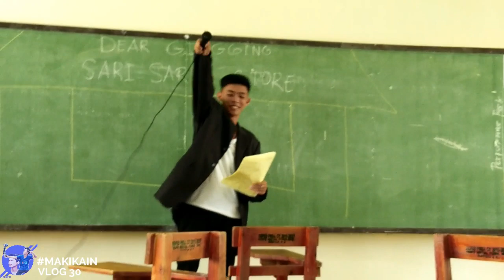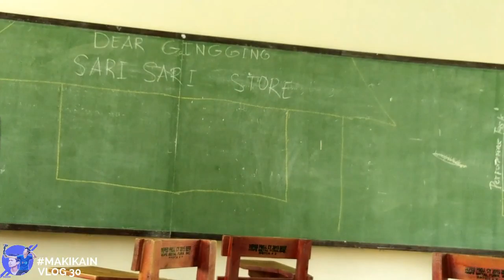SENPAI TV vlog#30 | MAKIKAIN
WALANG MAKIKIKAIN LANG KAMI SA MGA KAKAINAN NA MAY PAGKAIN🤔